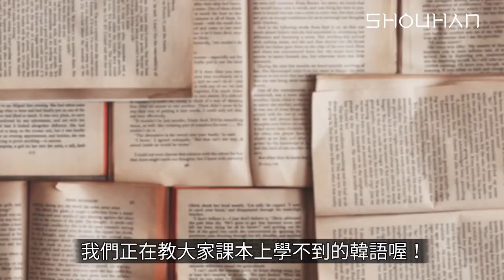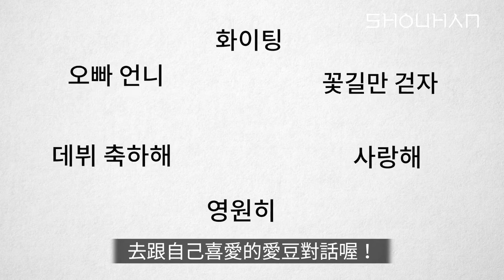【語言課程】追劇學韓文—韓語初級會話課程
韓語會話入門課程，學習韓文的各種語態、單詞與句型的用法，課程將透過實用的情境劇，教你日常生活中會使用的韓文對話，輕鬆掌握韓語入門發音與韓語會話！